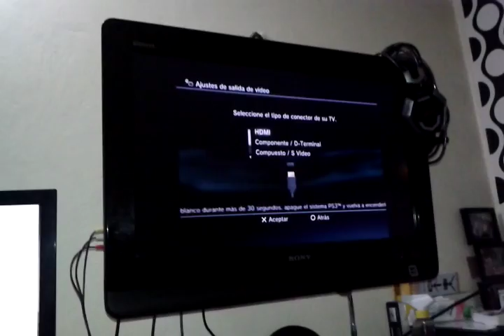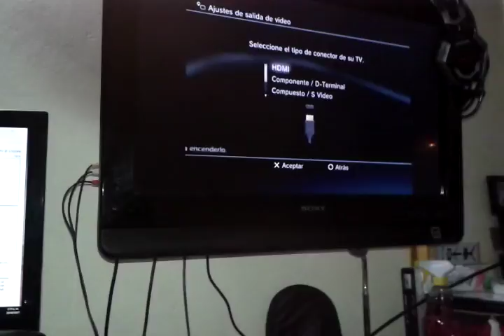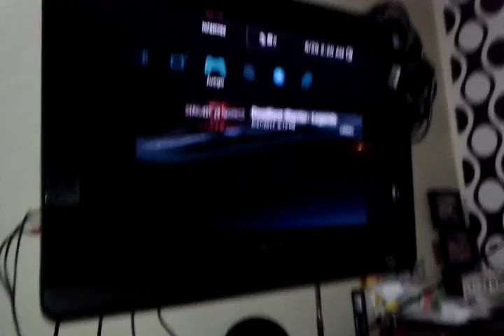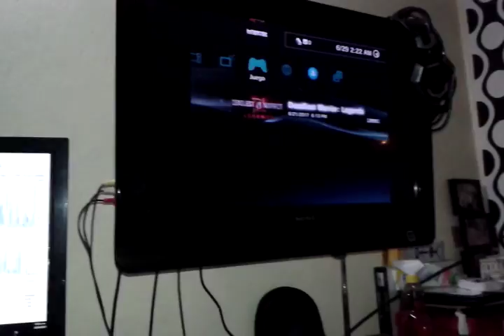AYUDENME!!! MI TV NO CAPTA EL HDMI DE MI PS3 (NO ES TUTORIAL) | NECTOSDE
HOLA A TODOS, ESPERO QUE ME PUEDAN AYUDAR CON UN DILEMA MUY GRANDE QUE TENGO, MI PS3 NO VOTA SEÑAL A MI TELEVISOR YA SEA EL QUE VEN EN EL VIDEO COMO EN LA CASA DE MI HERMANO QUE TIENE UNO DE 46 PULGADAS MARCA SAMSUNG, PERO EN CASA DE MI AMIGO AXL QUE TIENE TAMBIEN UN SAMSUNG PERO DE 36 PULDAGAS SI CAPTA NORMAL, LA PREGUNTA ES HAY ALGO MAL EN EL PS3 O ES LA ACTUALIZACION O SON MIS TELEVISORES LOS QUE ESTAN MAL, YA QUE EL CABLE HDMI ES EL QUE ME VINO EN MI PS4 EL CUAL SI FUNCIONA EN ESTE TV QUE MUESTRO, ESPERO SU AYUDA SINCERAMENTE LES AGRADECERIA MUCHO

VERSION DEL PS3 ES 4.81, LA MAS RESIENTE DEL 2017

STEAM: NECTOSDE2